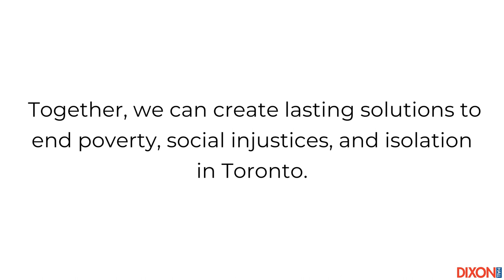Behind the Scenes at 47 Darling Lane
A quick look at what goes on behind the scenes at Dixon Hall's warehouse! Help us keep these food programs and provide 30,000 meals by buying a ticket to Dixonlicious.